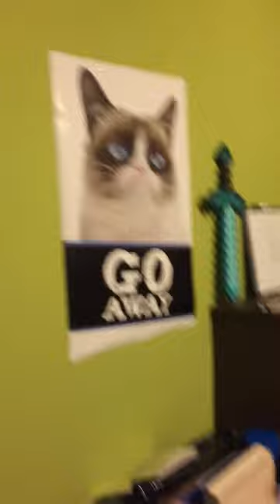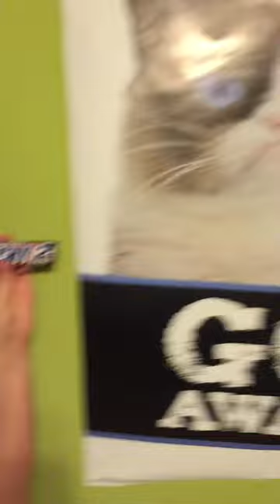MY NEW ROOM